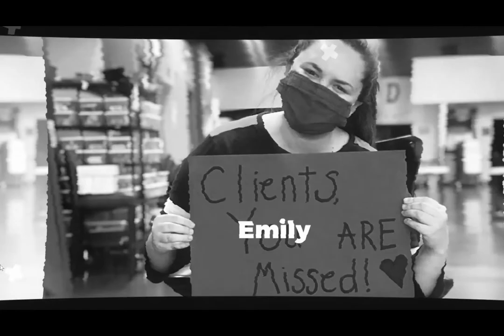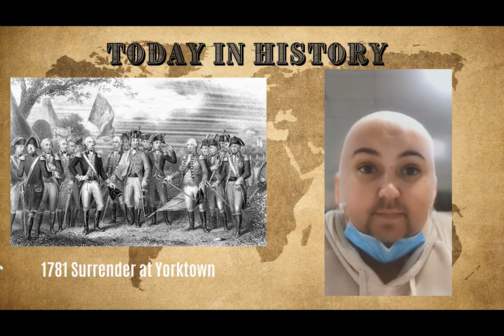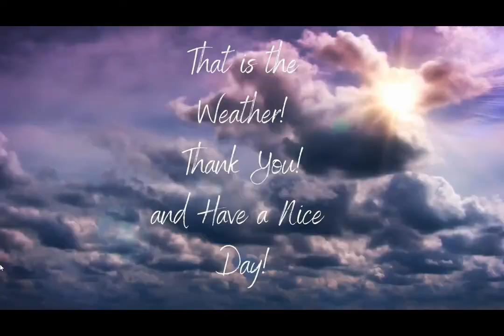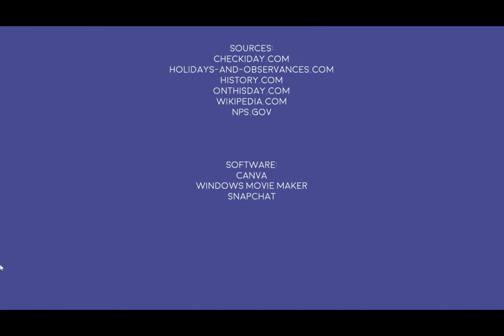Discovery Day Program 2020-10-09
Thumbnail via Bitmoji